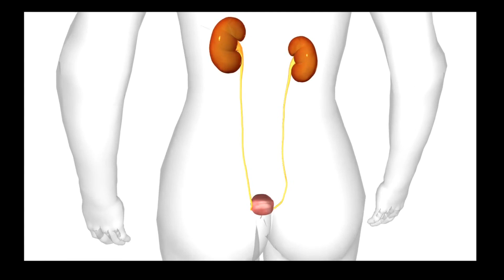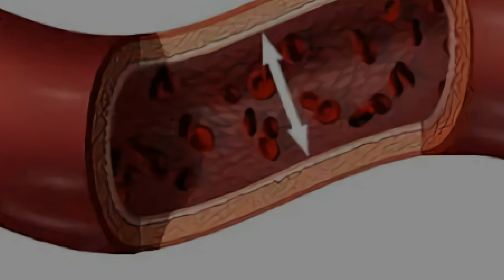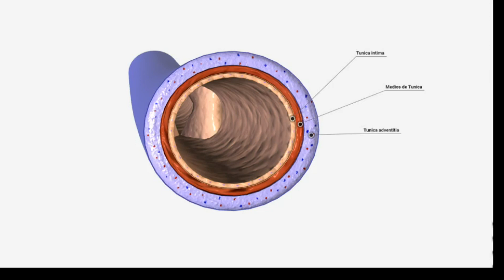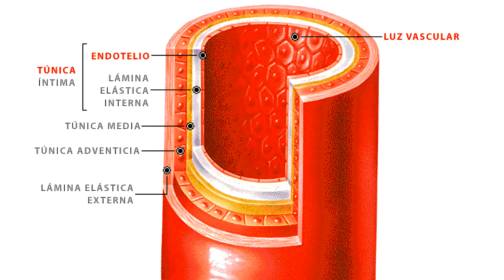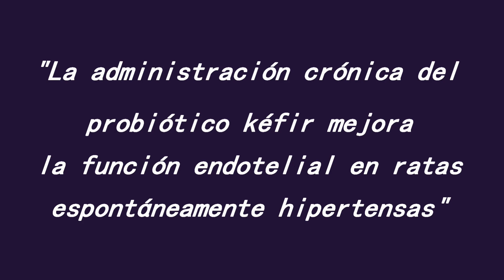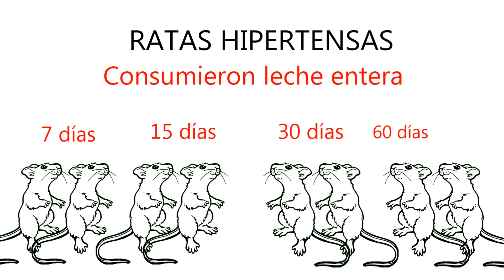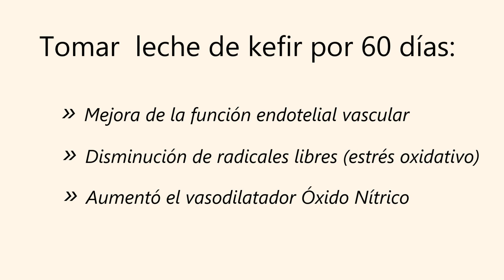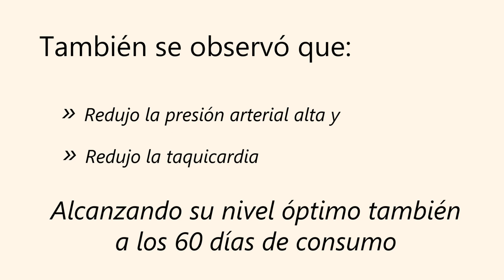¿Cómo Bajar la Hipertensión Tomando Kefir / Búlgaros?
En este estudio científico te mostramos que la hipertensión arterial, disfunción endotelial y enfermedades cardiovasculares pueden ser mejoradas tomando leche de kefir también llamado leche de búlgaros